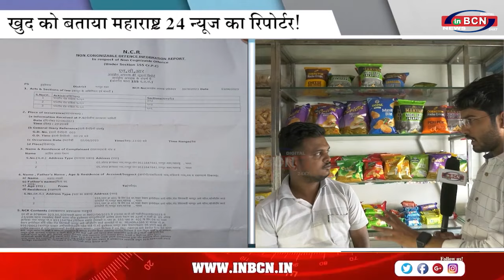महाराष्ट्र 24 न्यूज़ के रिपोर्टर ने माँगा फिरौती , ना मिलने पर किया मार पिट, CCTV वायरल... INBCN NEWS